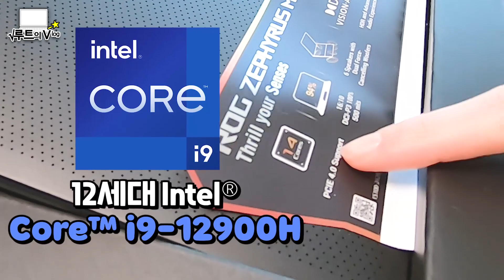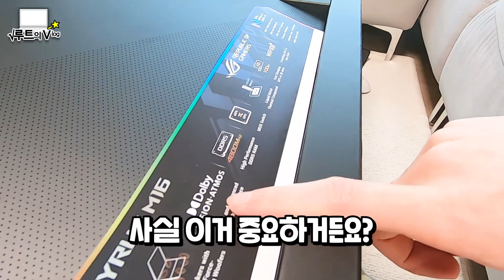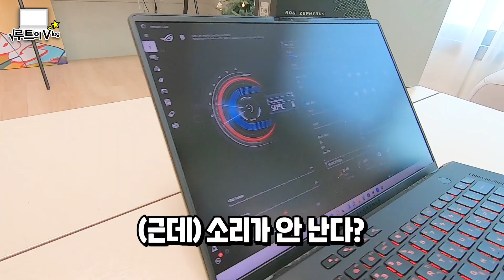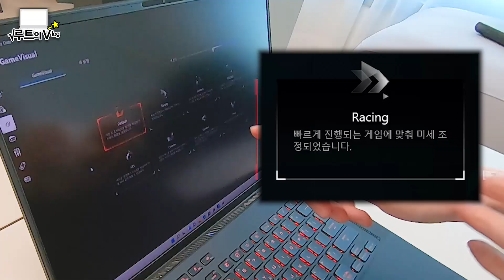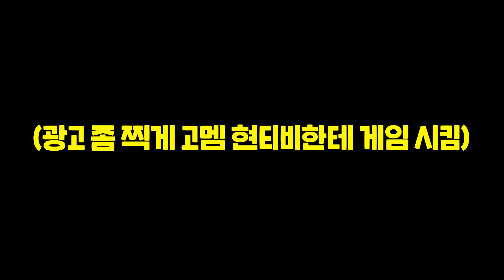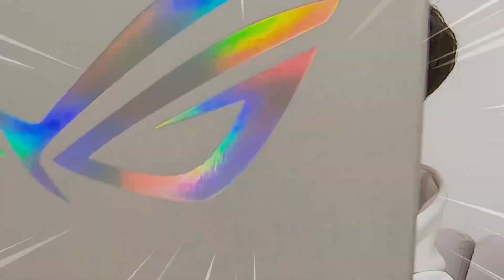"M16"의 인연이 고성능 게이밍 노트북까지? ASUS ROG 제피러스 "M16" GU603 파헤치기!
Sneaky Adventure
Front_Porch_Blues
Royal Banana
run-amok
Special World - Super Mario World
fuzzball-parade

● 일러스트 작가님 - 트위터 : @52penguin52